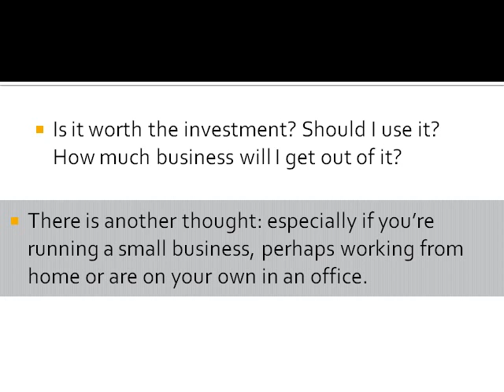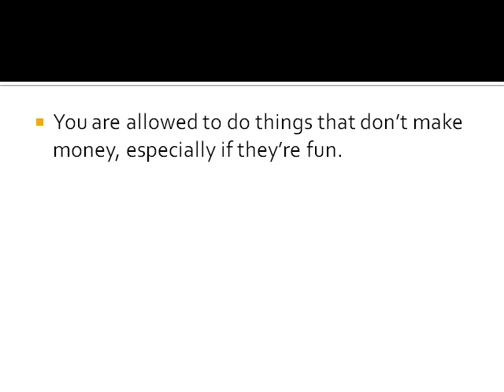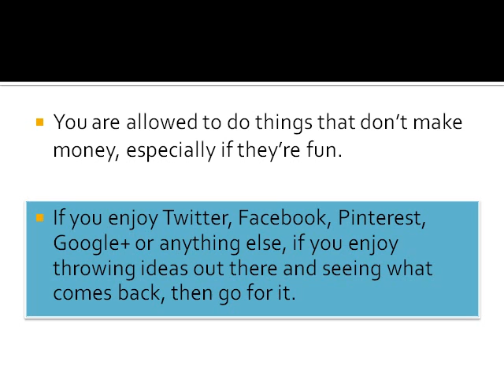Using Twitter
Debate continues about the effectiveness of Twitter, and social media in general.

Is it worth the investment? Should I use it? How much business will I get out of it?

There is another thought: especially if you're running a small business, perhaps working from home or are on your own in an office.